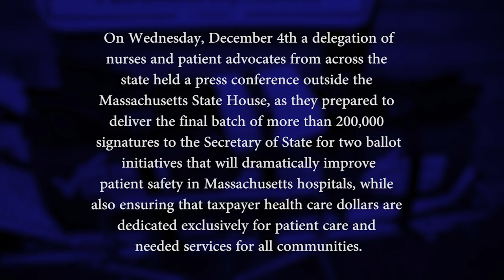Signature delivery press conference State House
On Wednesday, Dec. 4, at 11 a.m. a delegation of nurses and patient advocates from across the state will hold a press conference outside the Massachusetts State House, as they prepare to deliver the final batch of more than 200,000 signatures to the Secretary of State for two ballot initiatives that will dramatically improve patient safety in Massachusetts hospitals, while also ensuring that taxpayer health care dollars are dedicated exclusively for patient care and needed services for all communities.